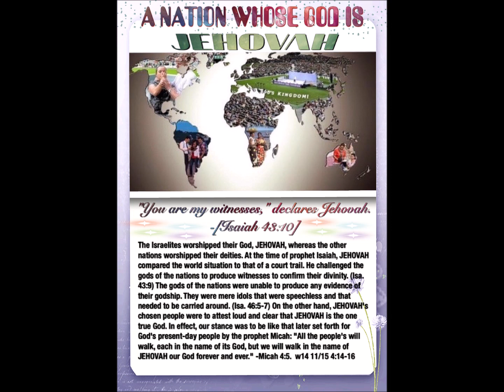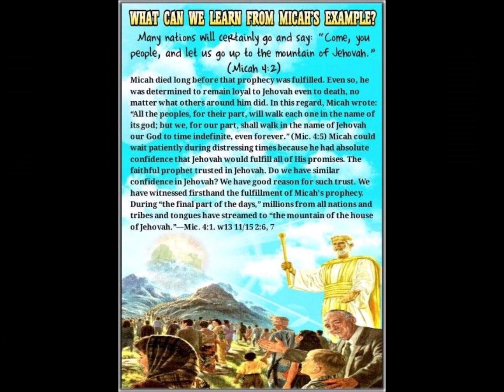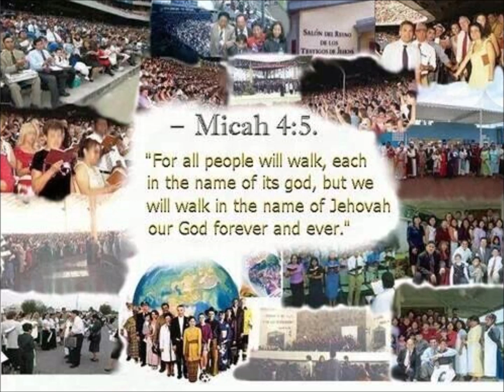Rov qab piav Teb Chaws Suriname rau peb cov Hmoob ntseeg Yehovah Yeshua paub qhov tseeb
Thov tshaj tawm VaTswvNtuj Yehovah lub npe dawbhuv ci ntsas iab hunb poob txog hnub tuaj thov kom sawvdaws fwm nws lub npe muaj hwjyeej, thov TswvNtuj Yehovah pub koob moov nplua miag rau txhua tus ntseeg nws, (Yaxayas 58:; 59:; Nkauj 113:) Halleluyah, Amen